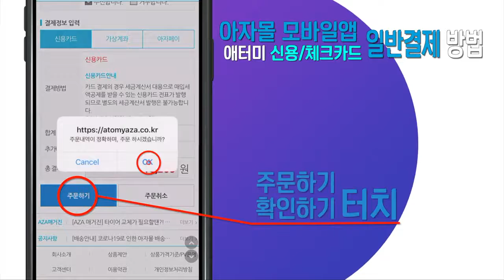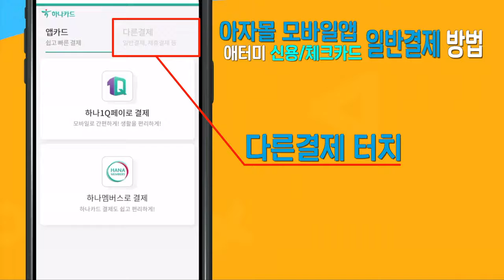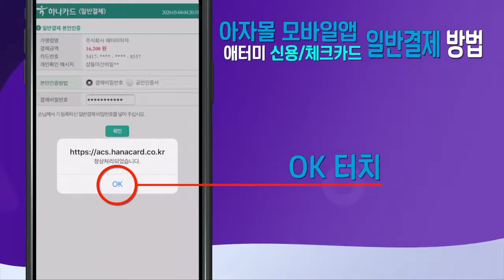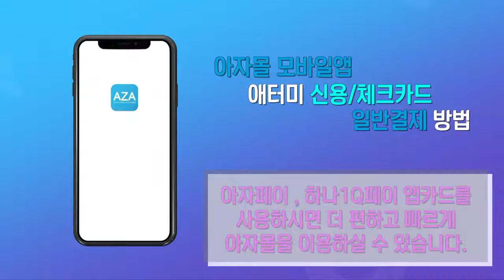ATOMY'S AZA MALL, JOIN ATOMY TO GET BENEFITS OF AZA MALL ONLINE ...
2. Global 100 list of Top Direct Selling Companies in the World -

11. Here are some of Highlights :-
A. Worlds first Direct Selling Company who Registered in India with Highest Paid up Capital ( INR 10.5 Crores, google for more details )
B. Worlds first Direct Selling Company with Global Revenue of 1.15 Billion Dollars in just 10 years.
C. Worlds first Direct Selling Company with which our India Govt. shared their PAN CARD data server.
D. Current Direct Selling Global Rank - 20.
E. It's a Joint Venture with S. Korea Govt.
F. Atomy Founder Mr. Han Gill Park is one of the Richest man in Korea. ( Listed in Forbes & Fortune )
G. International Quality Certified Products with 15-20% less in the Price in compare to their Current Competitors Offering.
H. Worlds first Direct Selling Company with 100 of International Patented Products.
I. Earning Opportunity from Rs. 30000/- to 1 Crores Per Month.
J. Great Opportunity to Achieve Worlds Biggest Cash Bonus Reward of Rs. 7 Crores.
K. Global Company with 4000 Scientist, 11 Labs and 1500+ PhD holders.
L. Atomy's Vision to bring  around 1 Lacs + Products before 2025.
M. It's a E-COMMERCE Direct Selling Company.
N. Now on Pre-launching Phase in India & China.
O. Amway's first years Revenue in India was 99 Crores, and Atomy is expecting 250-500 Crores sales after One month of India Launch.
P. Atomy Global already present in 14 Countries.
Q. None of any Direct Selling Company in India ever Registered with more than 1.3 - 2 Crores of Paid up Capital as of now 2020.

Fact about this Industry :-

Direct Selling Industry has Produced Worlds Maximum Millionaires and 92% of these Millionaires made by Joining a Pre-launching Opportunity only.

FREE Membership Documents :-
( You have to Activate this Membership by Purchasing 10000 PV Products, it will cost you around Rs. 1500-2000 INR, these are tentative figures only because of Pre-launching Phase.

Documents Required for Indian peoples :-
1. PAN CARD
2. Aadhaar Card/Voter ID/Driving license/Passport ( both sides photos )
4. Phone number.